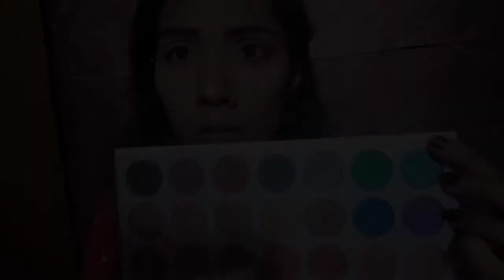Ankita from Corallista inspired colourful make up look